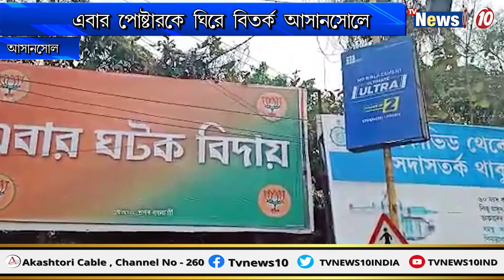এবার পোস্টারকে ঘিরে বিতর্ক আসানসোলে || The controversy surrounding the poster in Asansol